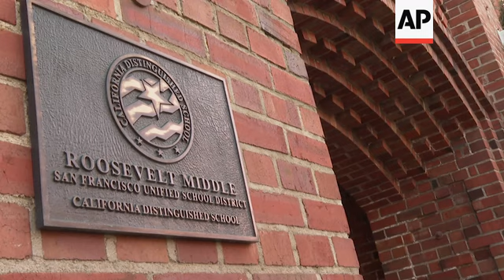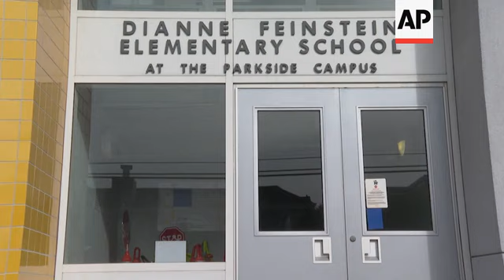San Francisco to rename Washington, Lincoln schools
(27 Jan 2021) The San Francisco school board has voted to commit to renaming public schools including George Washington and Abraham Lincoln high schools after officials deemed them and other prominent figures, including Sen. Dianne Feinstein, unworthy of the honor.
After months of controversy, the board voted 6-1 Tuesday in favor of committing to renaming 44 San Francisco school sites with new names that have no connection to slavery, oppression, racism or similar criteria.
Feinstein's name was added to the list because as mayor she replaced a vandalized Confederate flag that was part of a long-standing flag display in front of City Hall.
Critics called the process slapdash, with little to no input from historians and a lack of information on the basis for each recommendation.
In one instance, the committee didn't know whether Roosevelt Middle School was named after Theodore or Franklin Delano.
School board members have insisted that the renaming is timely and important, given the country's reckoning with a racist past.
They have argued the district is capable of pursuing multiple priorities at the same time, responding to critics who say more pressing issues deserve attention.
Some parents argued that current names mean students are wearing school sweatshirts with the names of slave owners, including Washington, Thomas Jefferson and James Madison.
The school board says new names for the schools will be considered in the Spring and are encouraging public input.